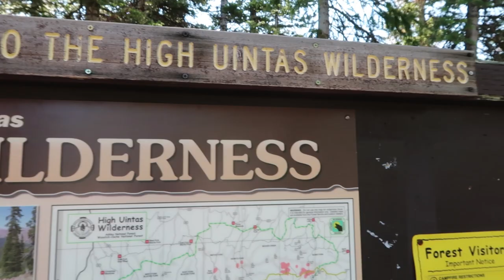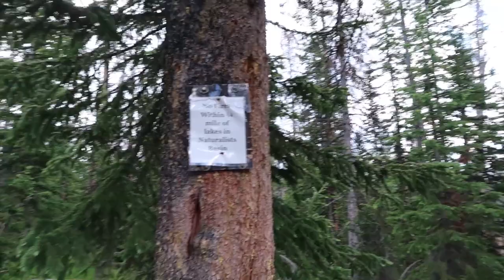Naturalist Basin Backpacking - High Uinta Wilderness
It took me too long to finally get my pack on and go on an overnight trip in the Uintas. I've hiked the Highline trail dozens of times but never have visited Naturalist Basin. The plan was to summit Mount Agassiz, but things didn't go quite as planned.

Sawyer 1 Gallon Gravity System

The gear I use to film:
Canon G7x Mark II
Little Mini Tripod
Lavalier Microphone
Bendy Tripod
Zoom H1 Audio Recorder
Fuzzy Wind Cover